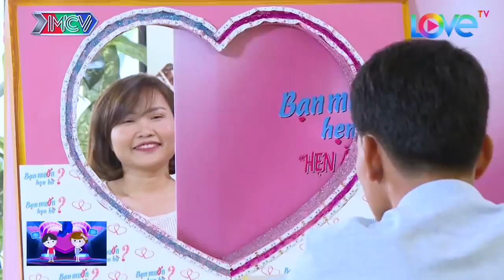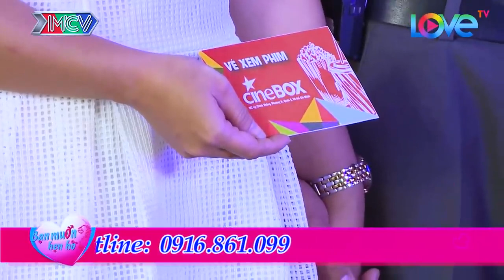Bất chấp khoảng cách nữ kế toán KHẢ ÁI hẹn hò chàng trai CÀ MAU thả thính SIÊU NGỌT | 69 CÁCH YÊU